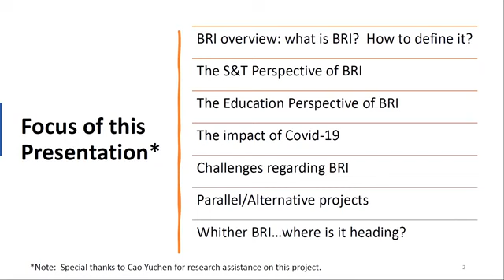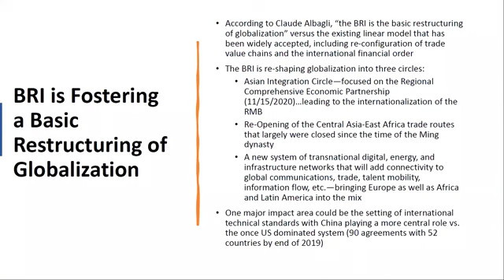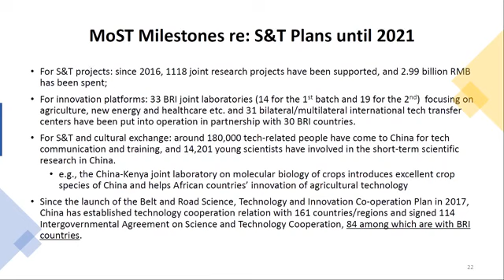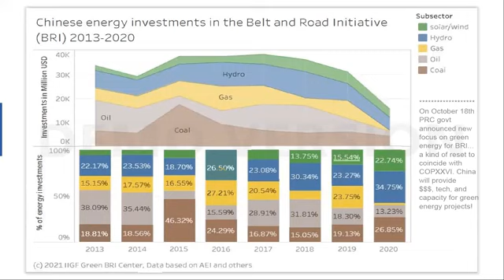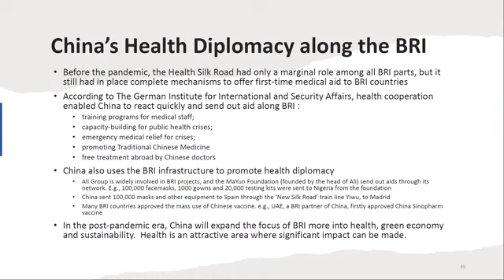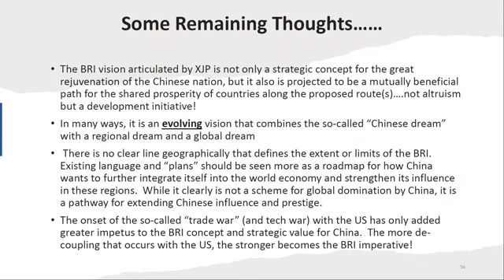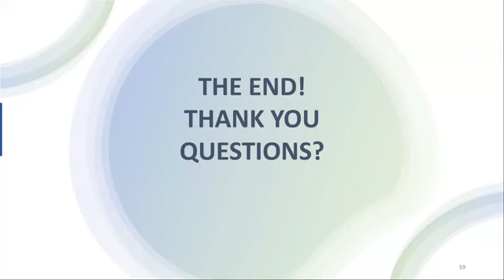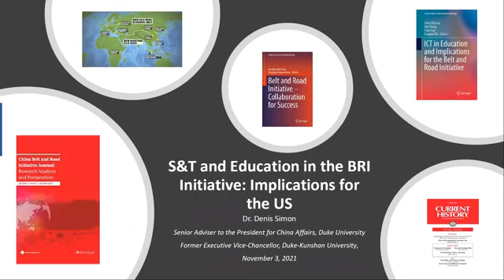The Expanded Role of Science and Technology and Education in China's Belt and Road Initiative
On November 3, the Institute for US-China Issues hosted Denis Simon of Duke University for the talk "The Expanded Role of Science and Technology and Education in China's Belt and Road Initiative: Implications for the US.

Simon is Senior Adviser to the President for China Affairs and Professor of China Business and Technology at Duke University. He is the author of several books, including Corporate Strategies Towards the Pacific Rim (Routledge, 1995), Techno-Security in an Age of Globalization (Routledge, 1996), and China’s Emerging Technological Edge: Assessing the Role of High-End Talent (Cambridge University Press, 2009).